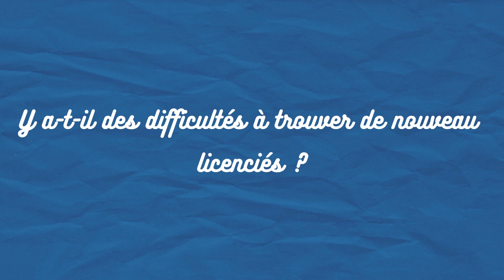Footpy TV - Mohamed Hamami (Président FC Bagatelle) et Gaylord Lilango (trésorier)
C'est une année de transition pour tous les clubs de football et elle est d'autant plus délicate pour les clubs de niveau District. Le FC Bagatelle en fait partie car avec ses Séniors en D3, il faut remobiliser plus qu'ailleurs les licenciés pour reprendre le chemin des terrains. La direction de Bagatelle, représentée par son président Mohamed Hamami et son trésorier Gaylord Lilango, nous évoque le retour au foot, les difficultés rencontrées et les objectifs à long terme construits autour de l'école de foot.